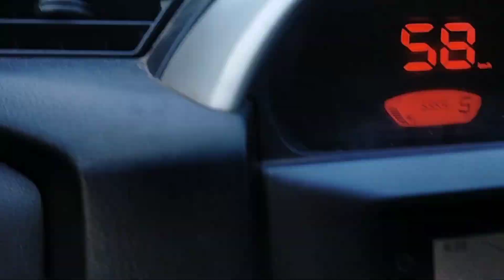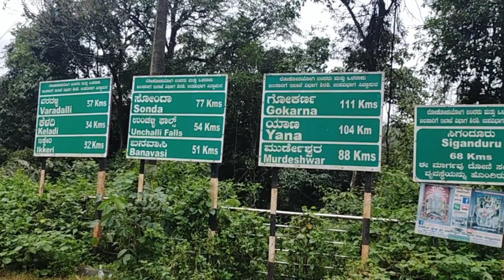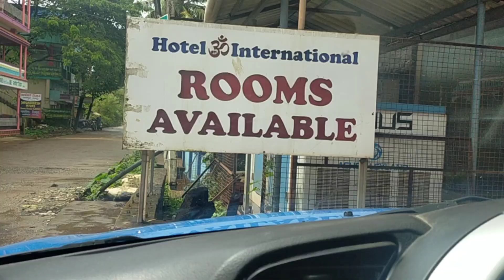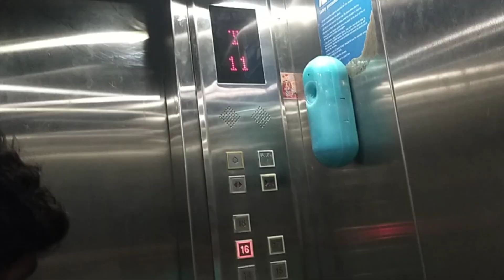Murdeshwar jete giye atke gelam ek bhoyanok jayga 😰😰